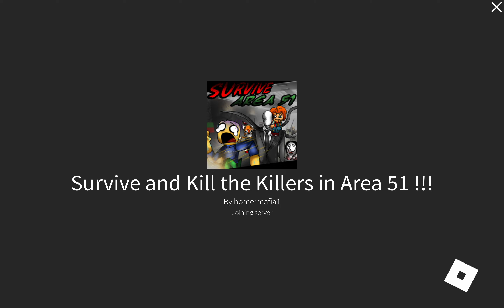roblox survive and kill the killers in and area 51 50,000 kills